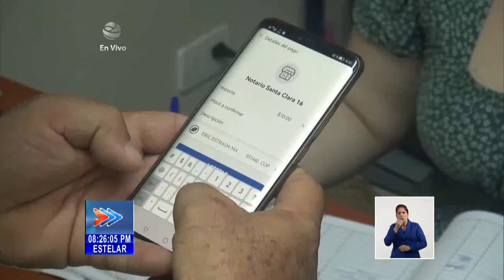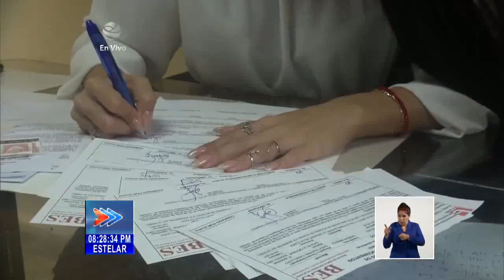Cuba: Servicios jurídicos en Villa Clara favorecidos con la bancarización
La bancarización ha calado en la cotidianidad de los cubanos durante el año 2023. Eliminar engorrosas colas y molestos trámites, así como una mayor seguridad y control en las operaciones, son bondades de este proceso.Por cierto, en la provincia de Villa Clara, los servicios jurídicos han sido favorecidos con la bancarización. Nuestro colega Abdiel Bermúdez llegó hasta allá y nos cuenta más en el siguiente reporte.